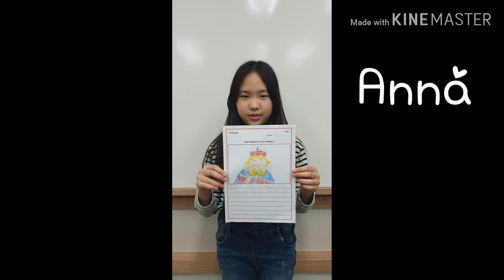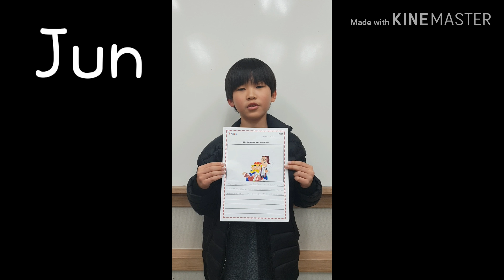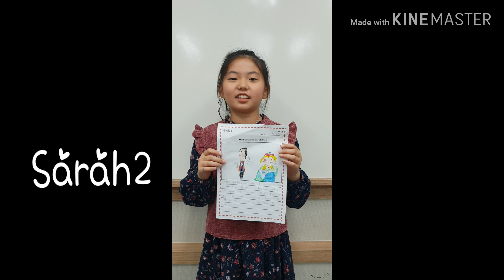시흥배곧정상어학원 Amy's 4DSC1 (2018.11)